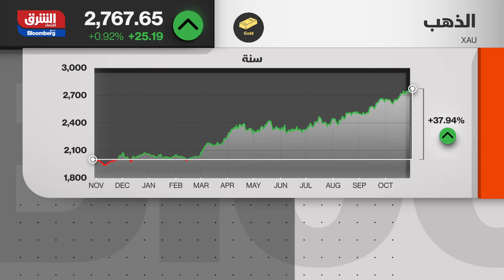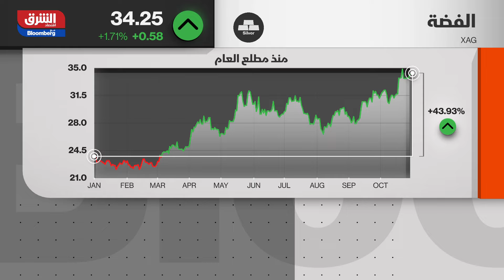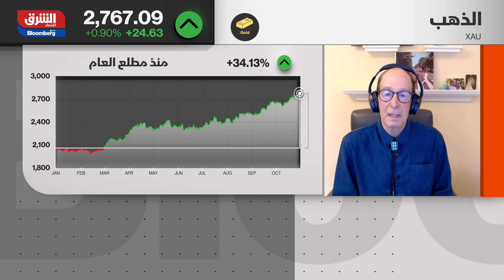أسعار الذهب تسجل مستوى قياسيا جديدا.. هل يستمر في الصعود؟ - جلسة المساء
صعدت أسعار الذهب إلى مستوي قياسي مرتفع، بدعم من حالة الغموض التي تحيط بالانتخابات الرئاسية الأميركية المقبلة، والصراع في الشرق الأوسط، إلى جانب توقعات خفض مجلس الاحتياطي الفيدرالي الأميركي لأسعار الفائدة.